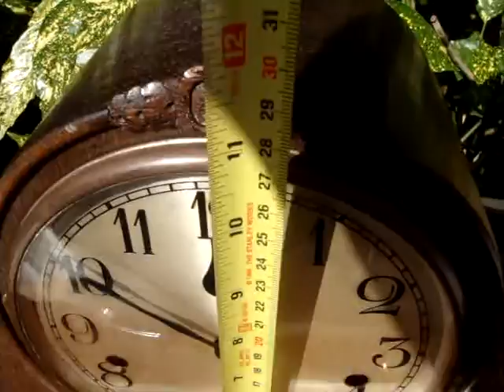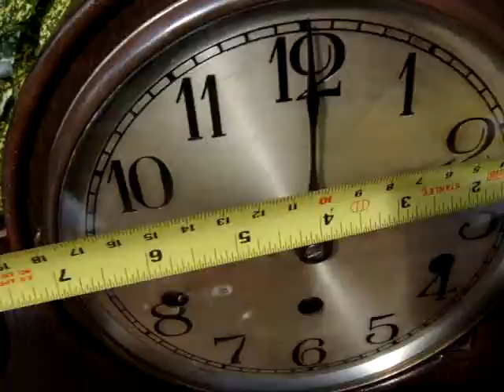Antique Old Kienzle German Westminster Mantle Mantel Clock With Key & Pendulum